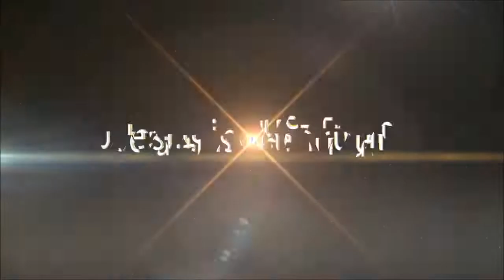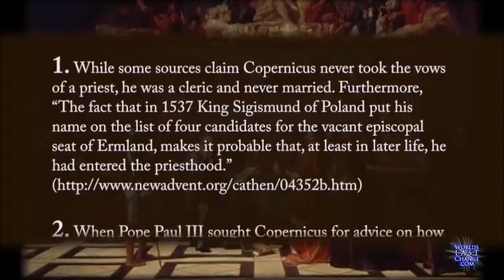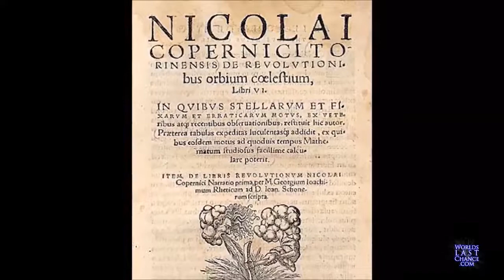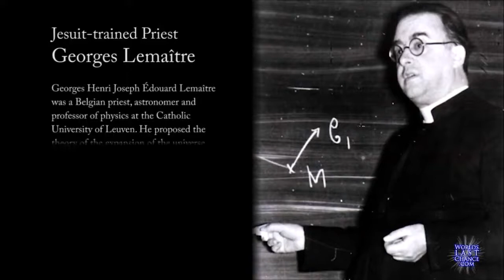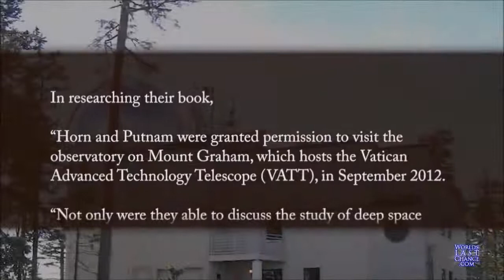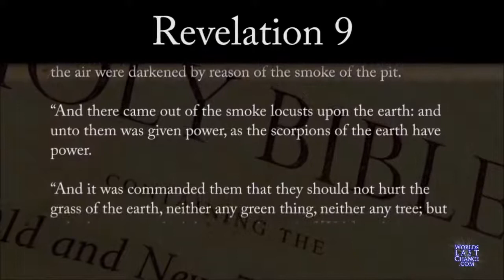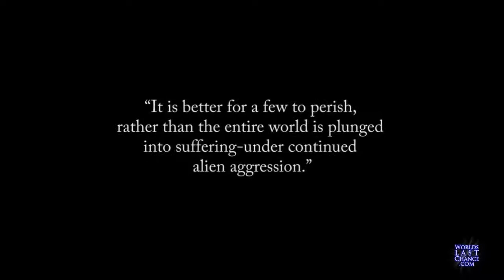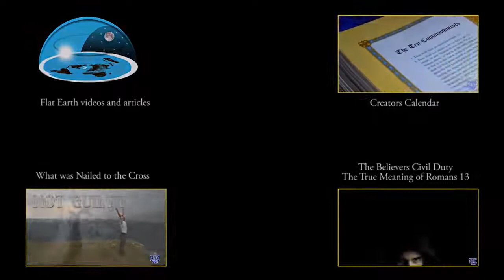Why a Globe Earth THE TRUTH REVEALED! Do people know the facts???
The earliest reliably documented mention of the spherical Earth concept dates from around the 6th century BC when it appeared in ancient Greek philosophy[1][2] but remained a matter of speculation until the 3rd century BC, when Hellenistic astronomy established the spherical shape of the Earth as a physical given. The paradigm was gradually adopted throughout the Old World during Late Antiquity and the Middle Ages.[3][4][5][6] A practical demonstration of Earth's sphericity was achieved by Ferdinand Magellan and Juan Sebastián Elcano's expedition's circumnavigation (1519−1522).[7]

The concept of a spherical Earth displaced earlier beliefs in a flat Earth: In early Mesopotamian mythology, the world was portrayed as a flat disk floating in the ocean with a hemispherical sky-dome above,[8] and this forms the premise for early world maps like those of Anaximander and Hecataeus of Miletus. Other speculations on the shape of Earth include a seven-layered ziggurat or cosmic mountain, alluded to in the Avesta and ancient Persian writings (see seven climes).

The realization that the figure of the Earth is more accurately described as an ellipsoid dates to the 17th century, as described by Isaac Newton in Principia. In the early 19th century, the flattening of the earth ellipsoid was determined to be of the order of 1/300 (Delambre, Everest). The modern value as determined by the US DoD World Geodetic System since the 1960s is close to 1/298.25.